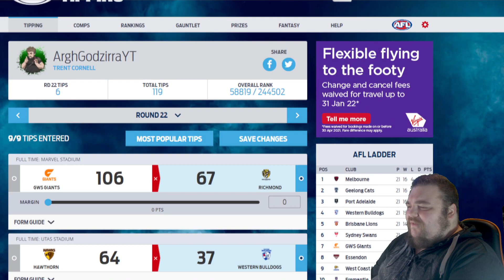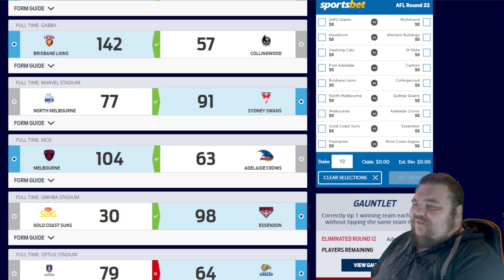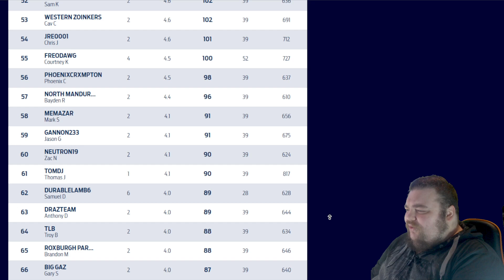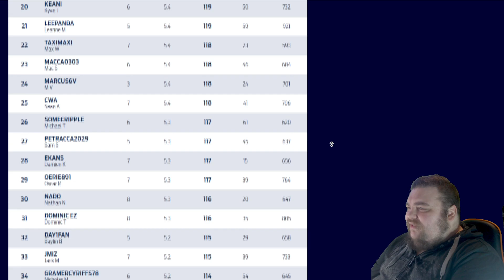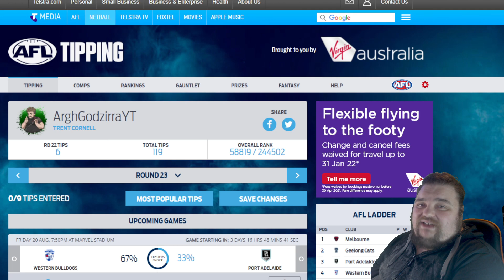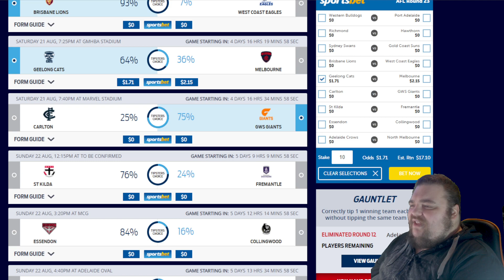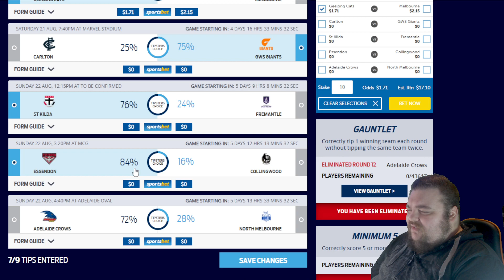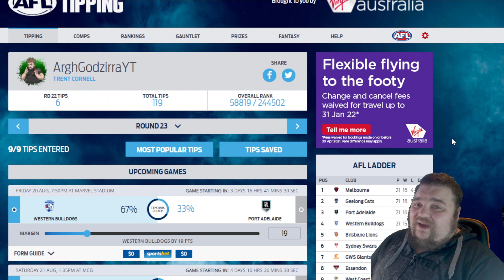AFL 2021 ROUND 23 TIPS/PREDICTIONS | ARGHGODZIRRA'S FOOTY TIPPING COMPETITION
As this is the Final Week of the AFL 2021 Home & Away Season, I want to thank ALL 66 Competitors (yes, we had 66 this year, blows my mind!) who participated. I'll be covering the Finals Matches with some Tipping Videos, so the Winner will be announced next week (and considering I'm slack, last year's winner will be rewarded also! Yep, I'm that far behind! lmao). Hope to have you all back Next Season ... but for now, we've still got 1 Round of Tipping, and then 4 Weeks of Finals. Let's GO!

✅ If you missed my AFL 2021 Season Predictions Video (including Punishments for the End of the Season), check it out

🎮 Find me on the Following Game Platforms:
PSN: ArghGodzirraYT
Steam: ArghGodzirra
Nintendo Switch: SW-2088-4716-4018